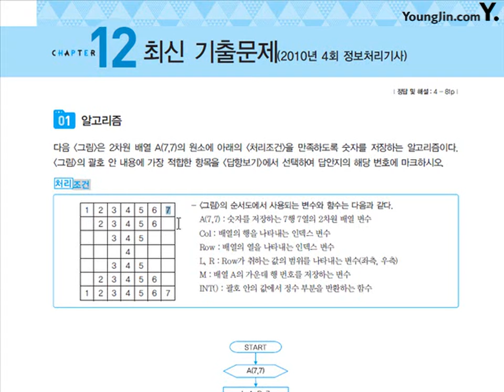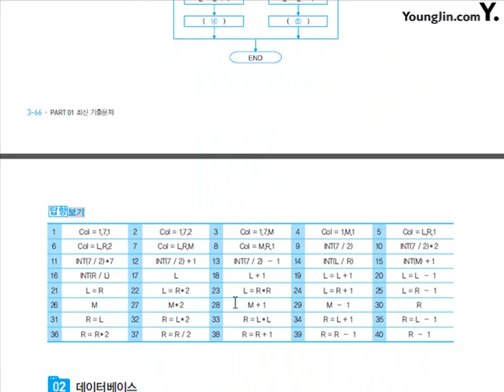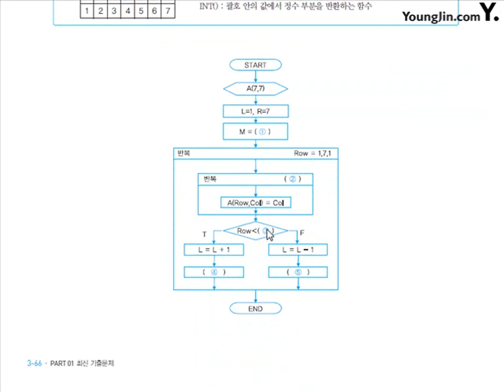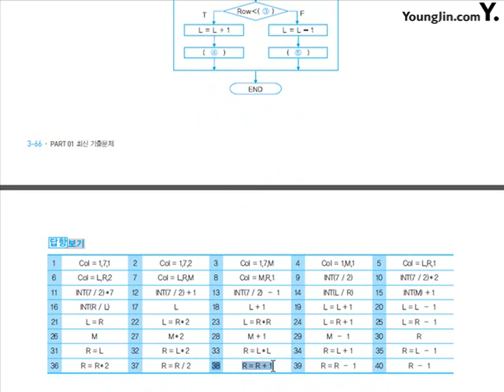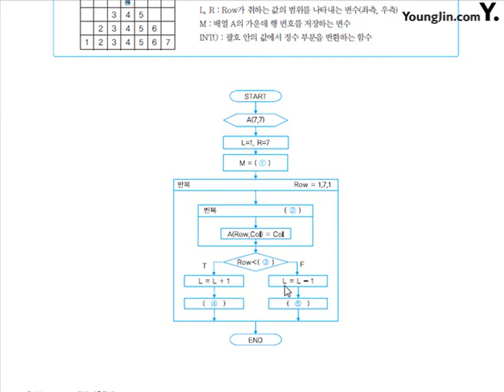알고리즘 2010- 4